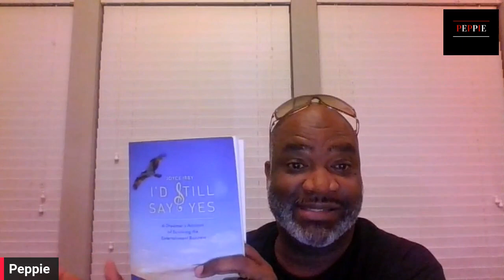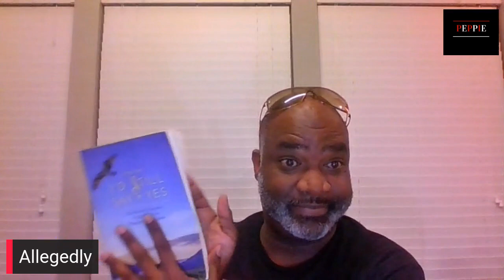R&B Diva, Joyce "Fenderella" Irby | VS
From time to time, I will elaborate on trends in the news and in the entertainment industry. As I like to say, “I don’t go through people’s trash but if it just so happens to fall in my lap, I will talk about it”.

To give you some ideas about my background, please read the information below.

 ...I immediately took a liking to some of my mother’s song selections such as Freddie Jackson’s “Rock Me Tonight (For Old Times Sake)," Meli’sa Morgan’s “Do Me Baby," Luther Vandross’ “It’s Over Now,” and David Ruffin’s “Walk Away from Love”. Betty Wright was my favorite. I took a liking to her because she used her upper register, and she gave some great love and relationship advice. It’s because of Betty Wright that the blues was alright with me.

...I recall turning on the television in my room to Cinemax or HBO and seeing Patti LaBelle, Dionne Warwick and Gladys Knight singing together. Around the same time, another group of women caught my attention, the Pointer Sisters. Patti, Dionne and Gladys might have shown me that there was camaraderie among singers, but the Pointer Sisters (June, Ruth and Anita) showed me you could have fun and sing at the same time when I saw their video for their hit song “I’m So Excited”. The first record I purchased was A‘ngela Winbush’s “The Real Thing”. As I read the liner notes, it said all songs were written, produced, arranged and composed by A’ngela Winbush for A’ngela L. Winbush Productions, Inc. The lead vocals, background vocals and vocal arrangements were produced by her as well. I was 13 years old, and I thought this lady was a genius.

My favorite songwriters and producers were Thomas McElrory and Denzil Foster, Jimmy Jam and Terry Lewis, LA and Babyface, Teddy Riley and, of course, A’ngela Winbush. Music has changed from how it was recorded and purchased in the late 1970s and 1980s when I was discovering music. Throughout the years I saw the careers of some of my favorite artists fade into the background as a new group of singers, songwriters and musicians emerged. Phyllis Hyman was one of the most vocal during that time as she expressed her frustrations even though she was on the verge of earning a Number 1 hit single, “Don’t Want to Change the World” in 1991. Every moment that I get the opportunity to talk about the music of my day as it has been intentionally faded out since 1997, I am thrilled to see the expression on these youngsters' faces when I tell them, “That song isn’t new. It was first recorded by so and so back in 19—.”